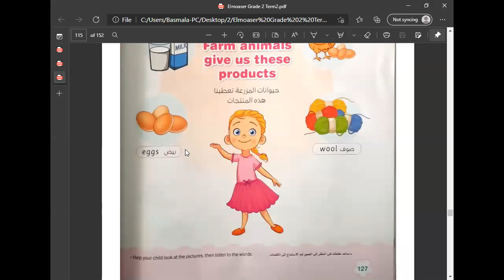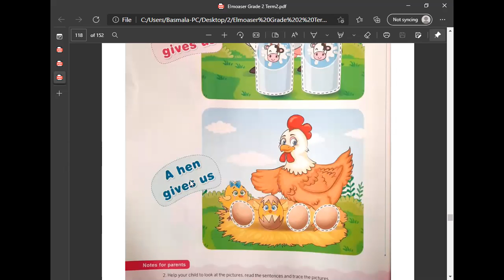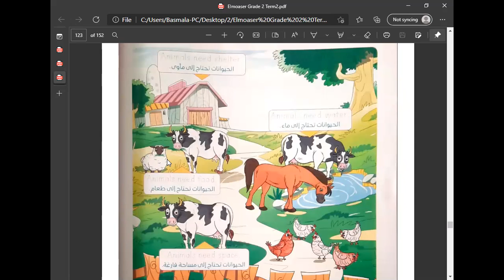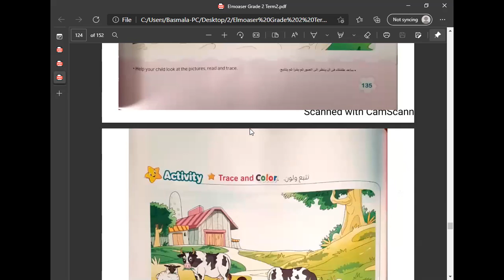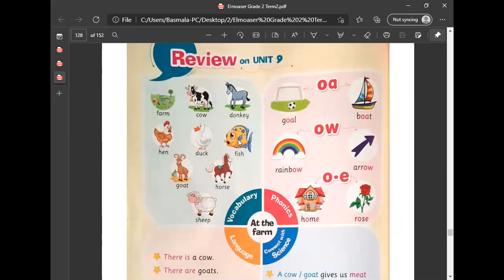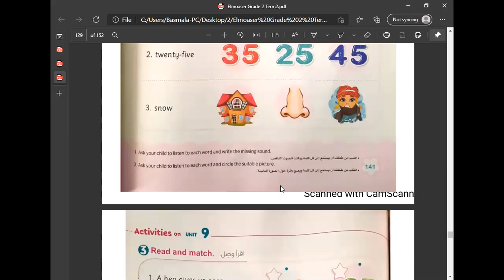Connect 2 Unit 9 lessons 5 . 6. 7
كونكت 2 الوحدة 9 الدرس 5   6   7